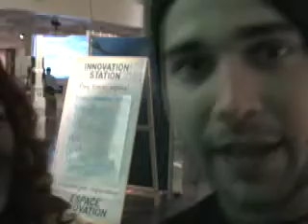Shout out From Charles Trippy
Charles Trippy gives SmileyD a shout out!

Muchos Gracias!

Smiley:D